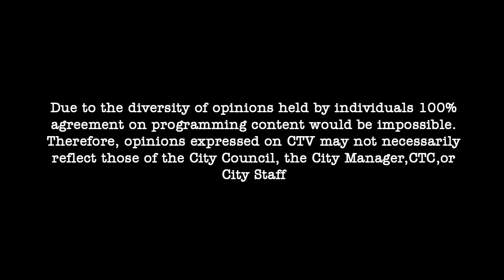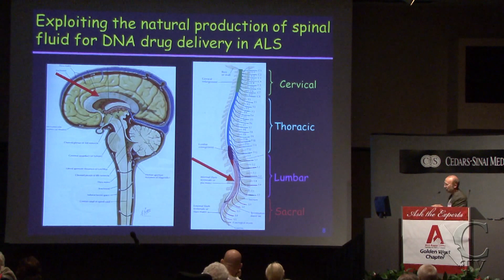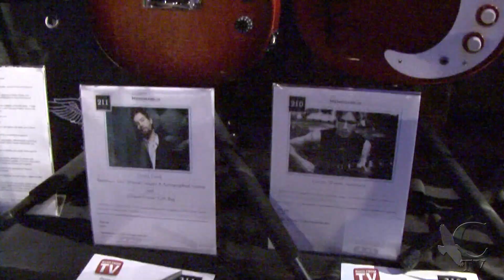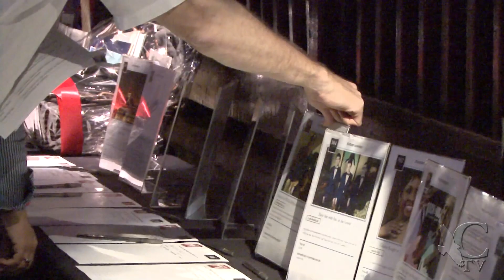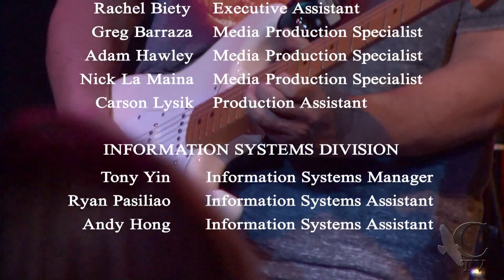Your City, Your Issues - ALS Fundraiser at Canyon Club w/ "Band From TV"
Host Laura Nickerson heads out to the Canyon Club in Agoura Hills, to attend the ALS fundraiser and to honor Calabasas resident and commissioner, Jaime Daugherty.  The "Band From TV" headlined the night with an amazing performance.  For more information about the ALS Golden West Chapter, please